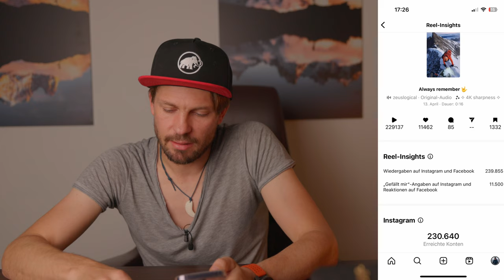How to grow on Instagram in 2023? | Insights, Tipps and Tactics you don’t want to miss!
After many years of being active on social media and testing a lot of things on my personal as well as on business accounts I want to give you some tipps and insights how you can grow an Audience in 2023.

Happy to hear your questions in the comments.

0:00 Intro
0:19 Welcome
1:27 Why you want to grow?
2:48 Personal / Fun Purpose
5:32 Photographers / Videographers / Creatives
7:27 Businesses
9:23 Tweaks and Tipps for Posting
12:28 Why Reels Reels Reels?
13:43 Slow Growth vs fast growth
17:07 Outro

Supported by:
Mammut Swiss 1862
Scarpa DE
Gloryfy Unbreakable
The Heat Company
Suunto
xBionic
Lings.ch

Gear I use:

GoPro Hero 9
Insta360 One R
Insta 360 OneX2
DJi Air 2s

Rollei C6i

Microphones:
Rode Video Mic Pro
Rode Wireless go

Mountain Equipment:
Backpacks:
Mammut Nordwand 38l
Mammut Spindrift 26l

Bindings:
ATK Trofeo

Poles:
Dynafit Vertical pro
Leki Aergon 3

Avanache gear:
Mammut Barrivox set

Shoes:
Scarpa Ribelle Run
Scarpa Phantom Tech
Scarpa Ribelle Tech 2.0
Scarpa Ribelle S

Campons:
Petzl Irvis Leverlock
Petzl Lynx
Microcrampons Salewa MTN Spike

Ice tools:
Petzl Gully
Petzl Nomic
Black Diamond Hybrid Icescrew

Climbing Gear:
Petzl Altitude
Petzl Rad Line 30m
Mammut Alpine Sender Dry 30m

Gloves:
The Heat company Heat 2 Windex
The Heat Company Heat 3 Smart pro

Trousers:
Mammut Eisfeld light Pants
Mammut Anergy SO pants
Mammut sertig shorts
Mammut Rainspeed Trousers

Jackets:
Mammut Eisfeld Hybrid
Mammut Eigerjoch Advanced
Mammut Eigerjoch Pro Hooded
Mammut Kento light Jacket

Base Layer:
xBionic Energy accumulator

Sunglasses:
Gloryfy G19

GPS Watch:
Suunto 9 Peak

The little things:
Mammut Aenergy Headband
Waterproof Drybag

Camping:
Samaya 2.5
Exped Downmat 7
Sea to summit Spark II
Mammut Perform down men